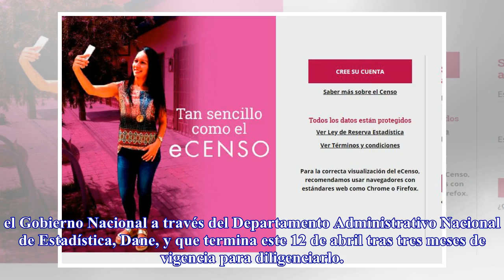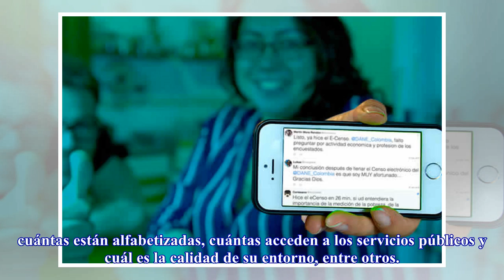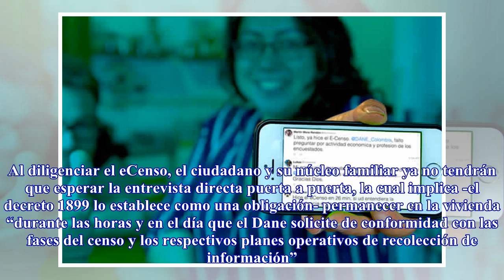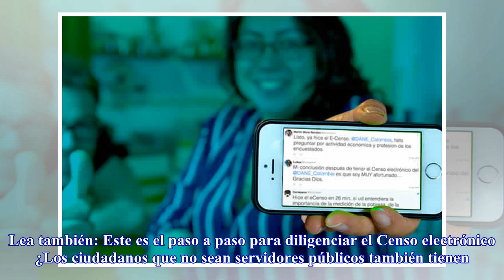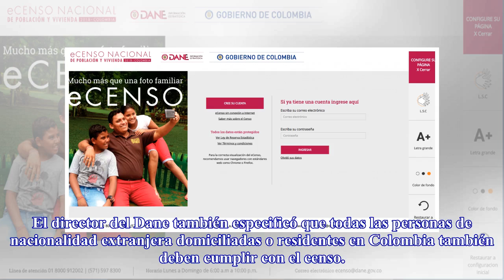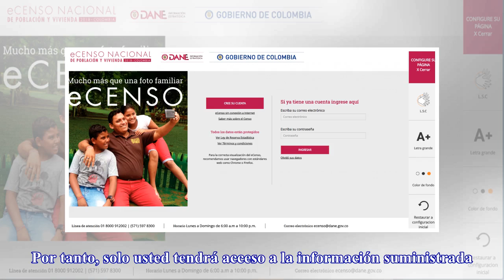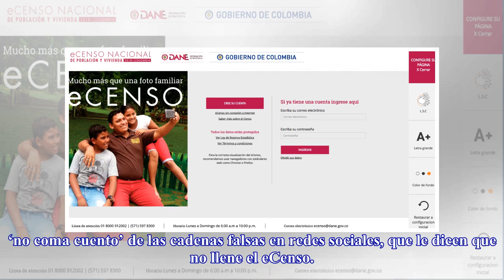Venció el plazo para diligenciar el censo electrónico: ¿Qué pasa si no lo hizo?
A través de las redes sociales se ha especulado y compartido decenas de mensajes que alertan sobre las sanciones que acarrearía el incumplimiento del censo electrónico diseñado por el Gobierno Nacional a través del Departamento Administrativo Nacional de Estadística, Dane, y que termina este 12 de abril tras tres meses de vigencia para diligenciarlo. Vanguardia.com le explica qué pasará si no lo realiza. Hasta el pasado 9 de abril, el Dane ...